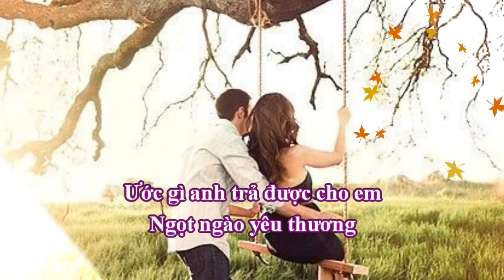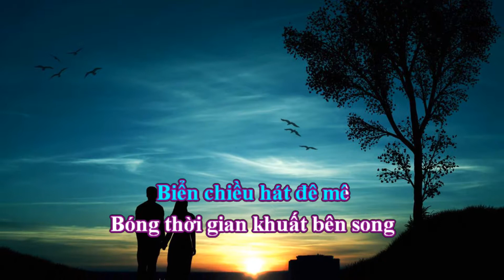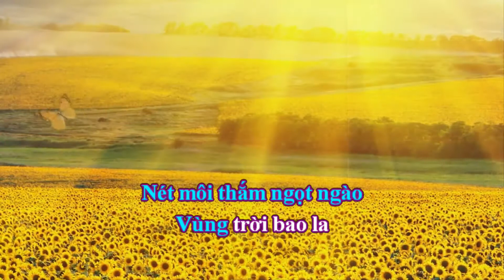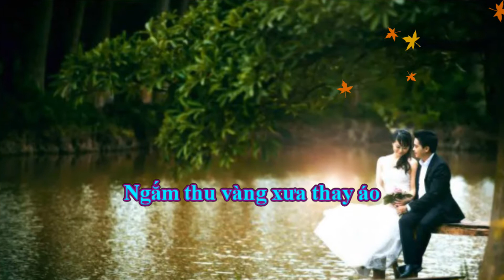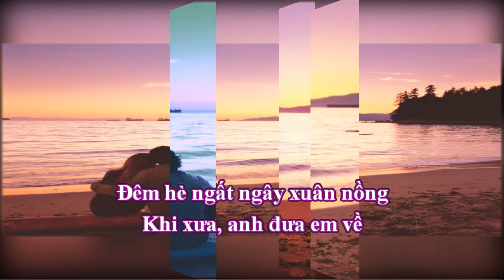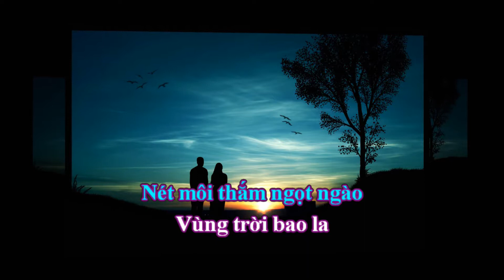Karaoke _ Ước Gì Trả Được Cho Em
Nhạc Lê Hữu Nghĩa
Lời Con Gà Què